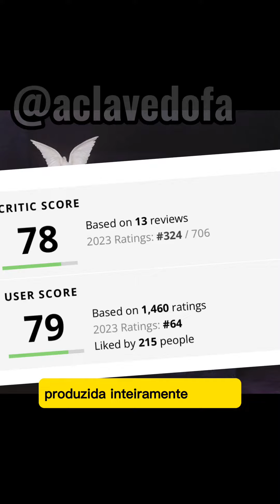Vale ouvir o Heaven Knows da PinkPantheress?! Estréia confiante e cheia de criatividade?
Análise do álbum de estréia da cantora e compositora britânica, queridinha do tiktok, e natural de Bath!!
Para mais conteúdos como esse que vós vedes, @aclavedofa em todas as redes :)

Essa review inclui: A Clave do Fá, PinkPantheress, Heaven Knows, novo álbum PinkPantheress, Heaven Knows album review, Heaven Knows review, PinkPantheress reaction, Heaven Knows reaction, PinkPantheress 2023, To Hell With It, A Clave do Fá PinkPantheress, Análise PinkPantheress, Análise Heaven Knows, Clave PinkPantheress, Clave Heaven Knows, React Heaven Knows, React PinkPantheress, Fantano Heaven Knows, Fantano PinkPantheress, Boy's a Liar Pt. 2, Pain, Angel, Alt-Pop, Dance-Pop,  Contemporary R&B, Liquid Drum and Bass, 2-Step, Breakbeat, New Nostalgic

A Clave do Fá é um canal musical nascido no TikTok. Aqui você é muito bem vindo e encontra análises de obras, discussões, comentários, listas, rankings, polêmicas, tier lists, reacts, entrevistas e muito mais, principalmente no formato shorts. Aqui no YouTube, a Clave faz parte da mesma comunidade de canais como os brasileiros Minuto Indie do Ale, Canal Musicalize do Pery Andrade, Canal Riff do Guilherme Schneider, Som de Peso do Bruno Ascari, Canal Alta Fidelidade do Luiz Felipe Carneiro, Canal do Regis Tadeu, dentre outros, e gringos como The Neddle Drop, Shaw Cee, ARTV do Jon, Mic the Snare, Brad Taste In Music, Jon Denton, Spectrum Pulse do Mark, etc. Se inscreva se você curte todos os tipos de quadros citados acima aplicados aos gêneros alternativos, rock, pop, indie, rap, hip hop, as vezes música latina, eletrônica e mpb.